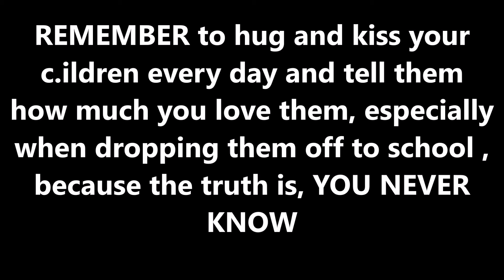The Scary Truth About Living and Raising Children in the USA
One of the hardest truths we must face about living in the United States of America.